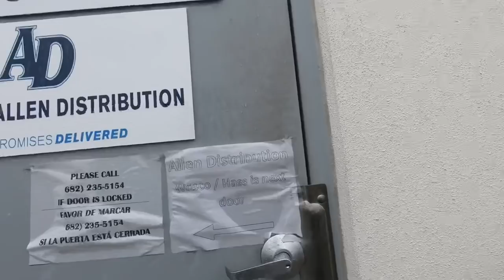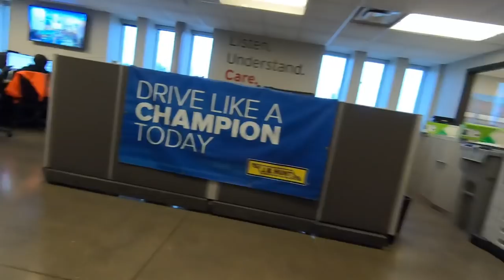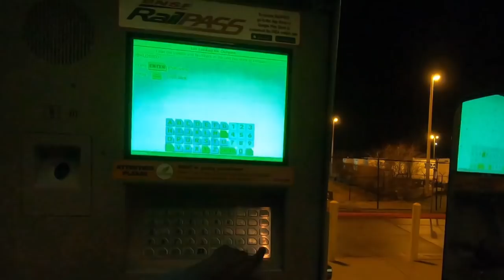TRUCKING VLOG - JB Hunt Truck Driver Respect The Truck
Trucking vlog - JB Hunt Truck driver sharing his trucking experience and his respect for the truck.

Some of the topics talked about and questions tackled are:

JB Hunt

Intermodal Trucking

Trucking Gear and accessories

CDL training

Hazmat Endorsement